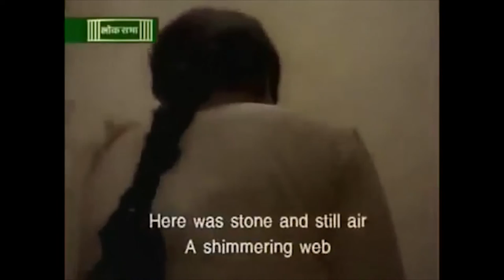Reclaiming the Critical Space: The Subversive Body in Dance in India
From Form | Identity | Dissent, the conference at the IGNITE! Festival of Contemporary Dance 2016.

Preethi Athreya, Pravin Kannanur, Vijay Boothalingam, Deepak Kurki Shivaswamy

What is a subversive body in dance in India? Where do we find evidence of this body in the larger historical narrative of dance practice in the country?

With the steady institutionalisation of contemporary dance and its colonisation by new economic interests, how do practitioners retain the criticality of their work?

Drawing from their own practice and from their collaborative work together, choreographer Preethi Athreya, dramaturge Pravin Kannanur, and filmmaker Vijay Boothalingam discuss the contemporary body in India from a practical and theoretical point of view. They are joined by choreographer, Deepak Kurki Shivaswamy.

Examining her personal practice, Preethi locates the contemporary within the critical space by revisiting the origins of the movement in Chennai. Through film-maker, Vijay, the focus shifts to the site of interaction between the camera and the moving body. Citing certain historical points of reference, the role of film and dance is re-examined for its criticality. From thereon, dramaturge Pravin locates the Indian body as the site of protest and dissent within the backdrop of pre-independent India to the current day. The three are joined by choreographer, Deepak Kurki Shivaswamy, who draws from his dance creation, ‘Brittle Frames’ to examine the body in the context of the Kashmir crisis.